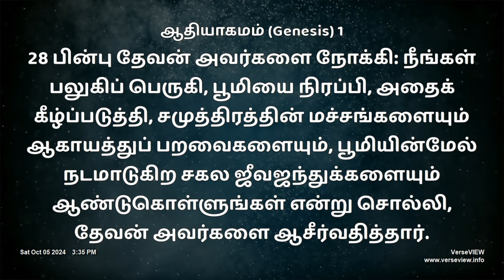Baptismal Classes || Studying Together - Stewardship! || Bro. Gomez